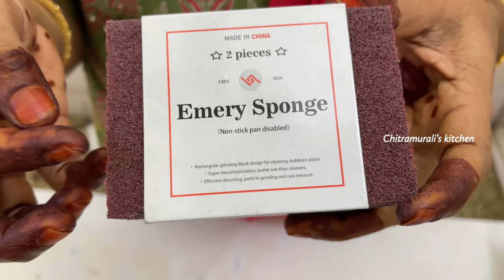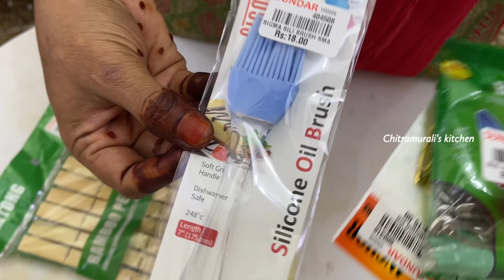Shopping Kitchen Tools | Cooking Vlog | Vazhaipoo Vadai | Kadarangai Pickle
Sink Sponge Holder

Carry bag holder (Karandi stand)

Bergner kadai